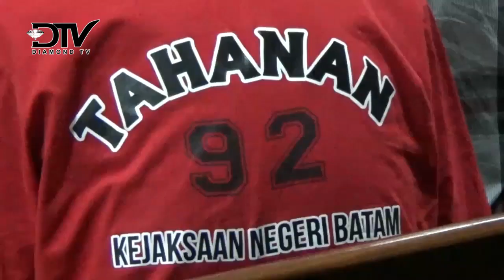TERDAKWA SABU 1,6 TON KEMBALI DIADILI DI PN BATAM